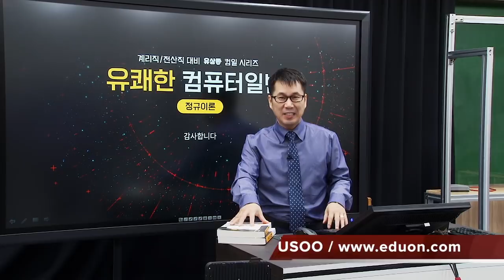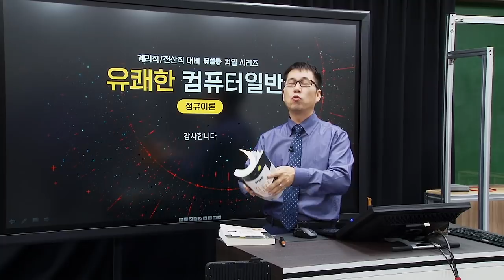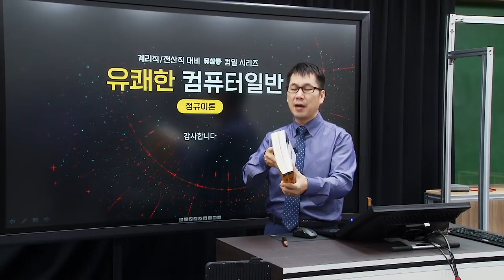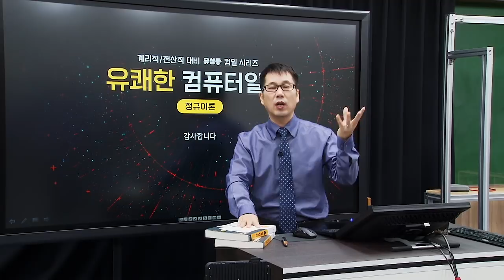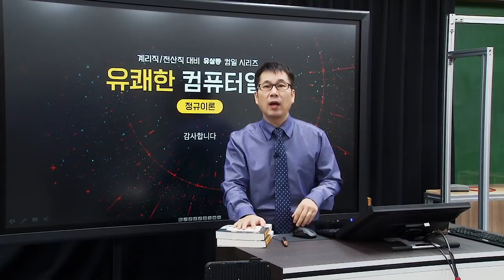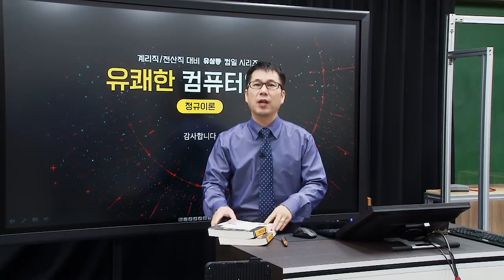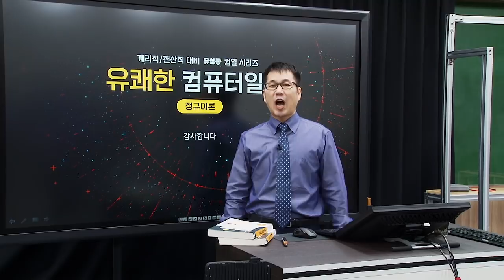유수샘의 계리직 수험 늬우스 유파발(2018년 1월 18일)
2018년 1월 18일 유수샘의 계리직 수험 늬우스 유파발

유파발